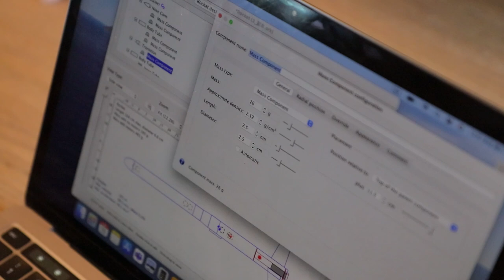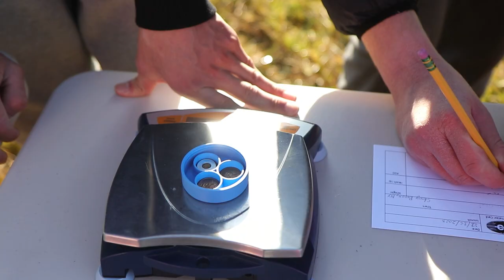【Albatross】The Frontline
A short vlog of the Stony Brook School Rocketry Team.

We are a group of high school students passionate in STEM. Our rocketry team, aiming to achieve high in the American Rocketry Challenge (ARC), went on a trip to CT to test launch rockets. F20-7W model rocket engines were used in assit of Apogee® parachutes and 3D printed payload to fine tune the rocket to reach the desired height and flight time.
Director - Albatross (David Guo)
Camera - Albatross